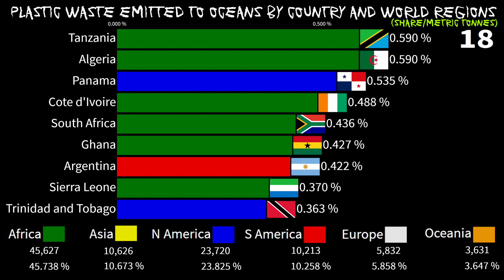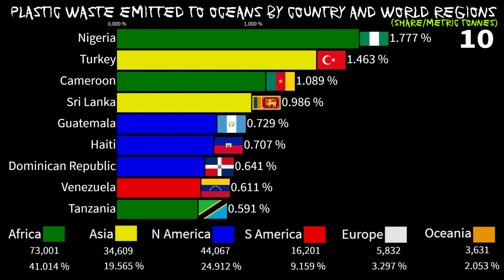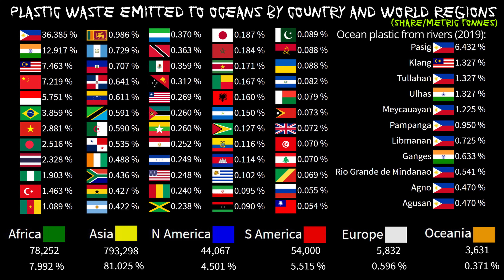Ocean Plastic Waste by Country and World Regions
Which countries have most plastic waste emitted to oceans?

This bar chart race shows the share of plastic emissions to oceans by country and world regions  in one year (2015), and at the end the largest share from rivers (2019). The absolute numbers are metric tonnes.

Source:
Meijer et al. (2021). More than 1000 rivers account for 80% of global riverine plastic emissions into the ocean. Science Advances.